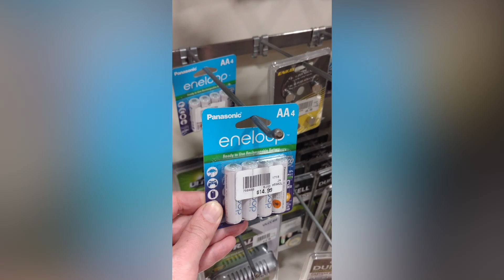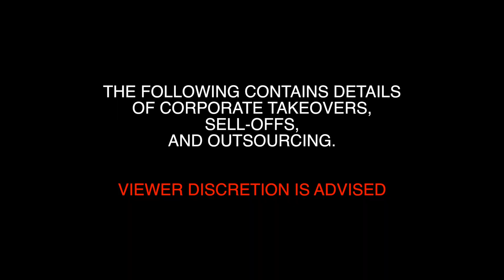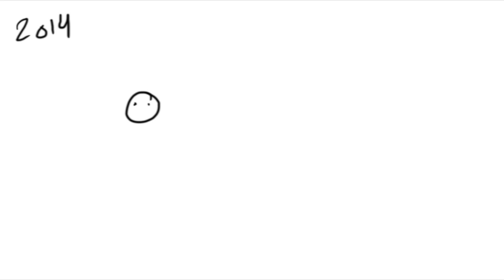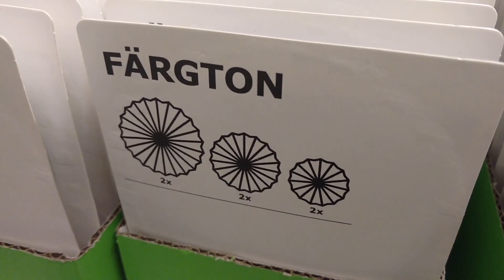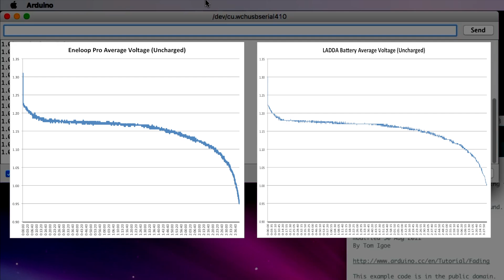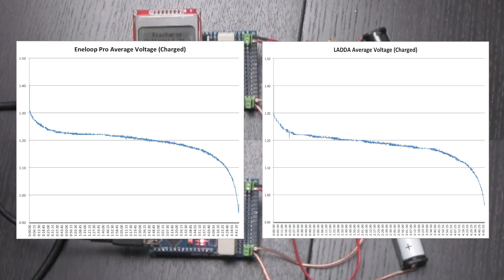Are IKEA LADDA Batteries Really Eneloop Pro?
Are IKEA LADDA Batteries Really Eneloop Pro cells? Eneloop Pro cells cost about $20 for a 4-pack, but IKEA has NiMH rechargeable batteries with similar specifications for only $5! Are they the same battery? We'll dive deep into the history of Sanyo, Panasonic, and Fujitsu to determine where the batteries really come from and if IKEA LADDA is as good a deal as it sounds!

--Production videos Mon @ 12pm Pacific (when available)
--Freeway Forum LIVE Thu @ 5pm Pacific  (every week)

Tech teardowns, repairs, and reviews; sketches; how-to; games; and lots of other interesting geekery. There's something new every week!